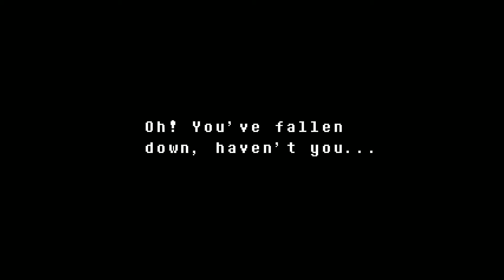UNDERTALE ep 4 alright thank undyne!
hi sry its been 3 days :)